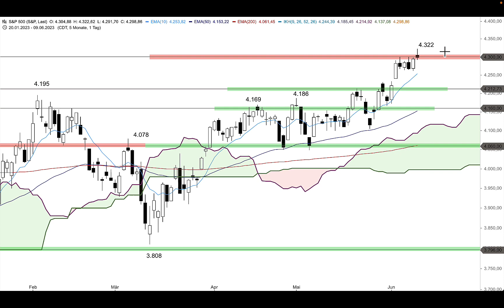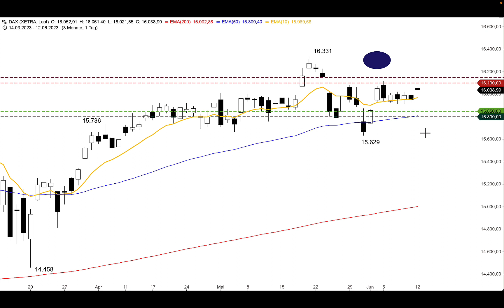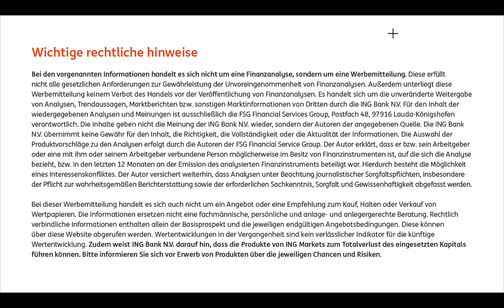DAX eröffnet in der neuen Handelswoche mit Gap-up - ING MARKETS Morning Call 12.06.2023